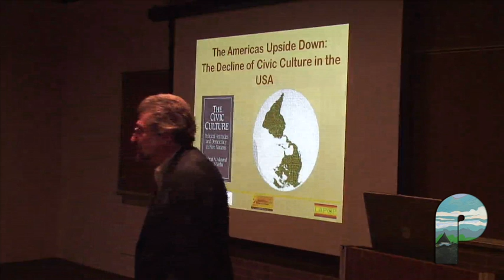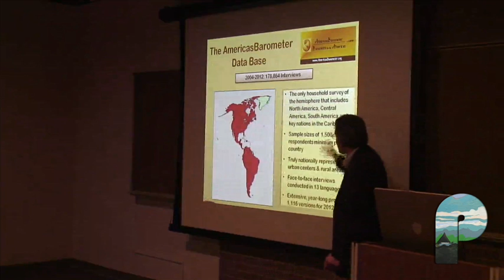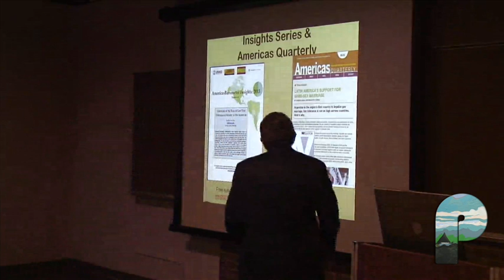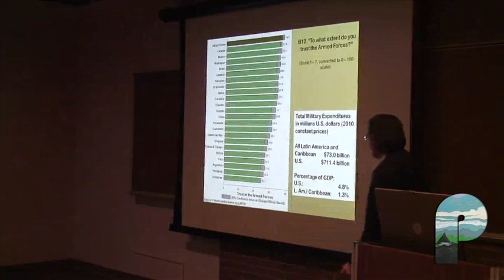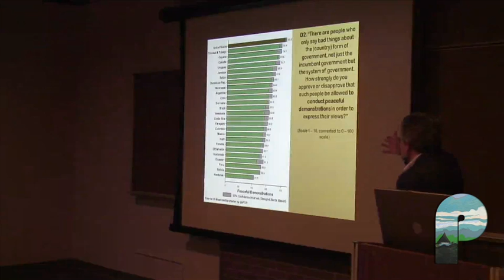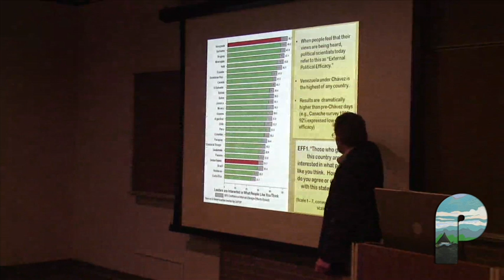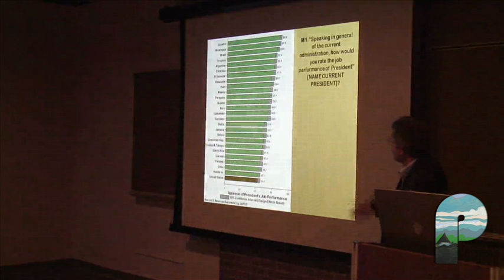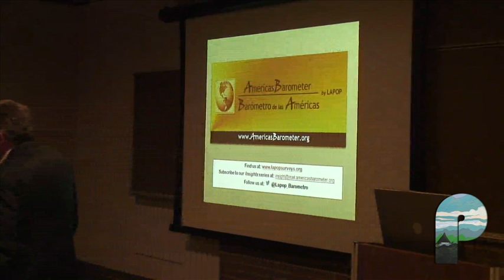Mitch Seligson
Mitch Seligson, Director of the Latin American Public Opinion Project, meets at the University of Pittsburgh to discuss a compilation of his research and findings.